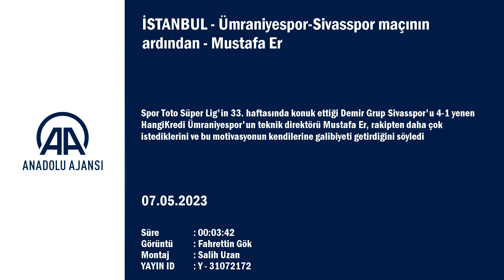Mustafa Er: Beşiktaş maçındaki görüntü...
GÖRÜNTÜ DÖKÜMÜ :
- Ümraniyespor Teknik Direktörü Mustafa Er'in açıklamaları Ümraniyespor-Sivasspor maçının ardından

- Ümraniyespor Teknik Direktörü Mustafa Er:
"Çok net bir skor aldık, çok mutluyuz ama yalnızca bir maç kazandık. Mental olarak başarabileceğimizi oyuncuların görmesi gerekiyordu"

İSTANBUL (AA) - Spor Toto Süper Lig'in 33. haftasında konuk ettiği Demir Grup Sivasspor'u 4-1 yenen HangiKredi Ümraniyespor'un teknik direktörü Mustafa Er, rakipten daha çok istediklerini ve bu motivasyonun kendilerine galibiyeti getirdiğini söyledi.
Maçın ardından düzenlenen basın toplantısında açıklamalarda bulunan Mustafa Er, "Kazanmamız gereken bir maçı net bir skorla kazandığımız için çok mutluyuz. Ligin sonu yaklaştıkça makas daralıyor. Maçtan önce ligin son maçı gibi oynayacağız dedik, devam etmek için kazanmak zorundaydık. Rakipten çok istediğimizi herkese hissettirmemiz gerekiyordu. Ümraniyespor'un hala burada olduğu, pes etmeyeceği mesajını vermemiz gerekiyordu." ifadelerini kullandı.
Göreve geldiklerinde mental olarak çok düşmüş bir oyuncu grubuyla karşılaştıklarını aktaran Er, şöyle konuştu:
"Beşiktaş maçındaki görüntü bizi çok üzdü, hiçbir reaksiyon gösteremedik. Oyuncuları mental olarak ayağa kaldırmak için çok çaba sarf ettik. Alanya maçında bu toparlanma net şekilde görüldü. Bu galibiyet çok önemliydi. İki sol bekimizden yoksun bu maça çıktık. Popov ısınmada sakatlandı. Birçok oyuncumuz farklı bölgelerde oynamasına rağmen hep birlikte o arzuyu vereceğimizi konuştuk. Çok net bir skor aldık, çok mutluyuz ama yalnızca bir maç kazandık. Mental olarak başarabileceğimizi oyuncuların görmesi gerekiyordu. Bu anlamda çok değerli bir galibiyet, bunun mutluluğunu bugün yaşayacağız ancak ilk antrenman gününden itibaren önümüzdeki maça odaklanacağız. Bir maçta doğrudan 3 puan alacağımız toplam 5 maçımız kaldı."

Ümraniyespor Teknik Direktörü, 3 gol atan ve 1 gol pası veren Umut Nayir'in performansı hakkında ise "Kariyerinin en iyi sezonlarından birini geçiriyor, bunu bekliyorduk. Geçen hafta da iyi oynadı, pozisyonlara girmesi doğru oynadığını gösteriyor. Bugün goller attı, bu şekilde devam edeceğini düşünüyorum. Takımı sahiplenen ve arkadaşlarını motive eden çok özverili bir isim." değerlendirmesinde bulundu.